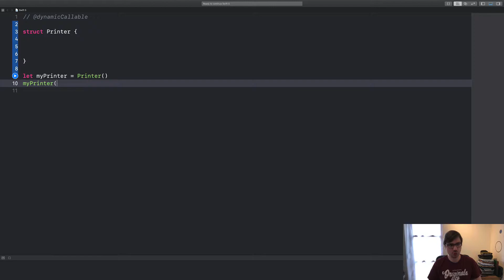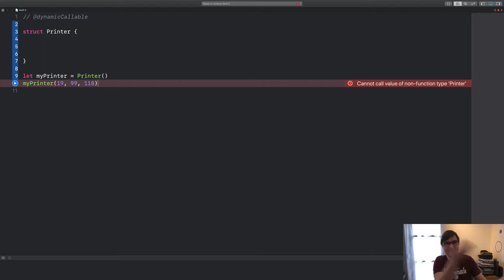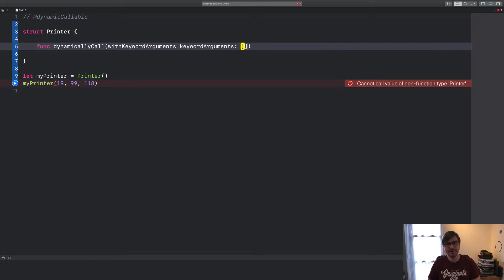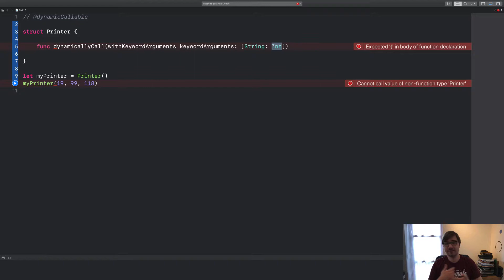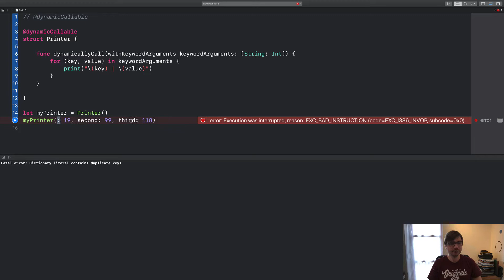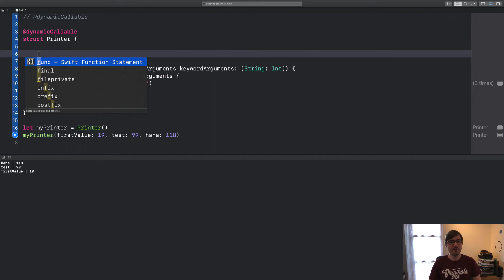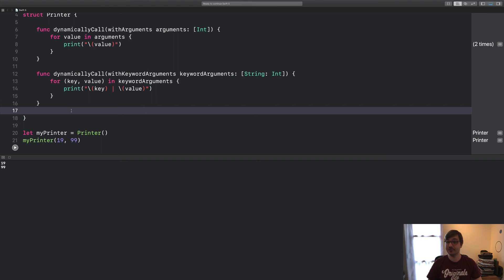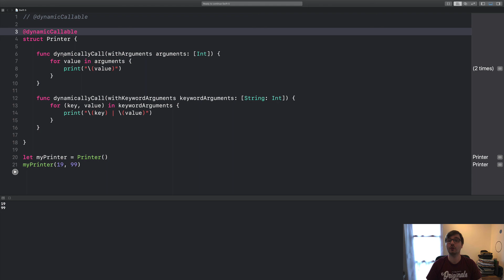Let's Code Swift 5 | Lesson #06 | @dynamicCallable – Teil 2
In dieser Lesson lernen wir noch eine alternative Möglichkeit zur Implementierung des neuen @dynamicCallabe-Attributs in Swift 5 kennen.

Dort findet ihr wöchentlich neue Artikel rund um die Entwicklung mit Swift, Objective-C und Xcode für macOS, iOS, watchOS und tvOS.